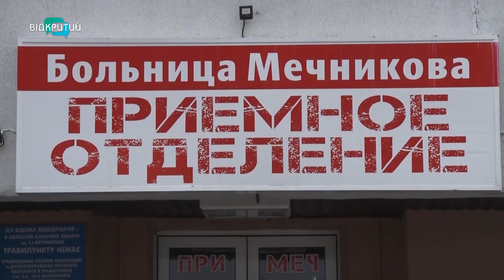53-річному нікопольчанину ампутували ноги через укус павука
Ампутували ноги, бо вкусив павук. 53-річний мешканець Нікополя обрізав виноград на дачі, аж раптом побачив на собі жовтого павука. Спочатку він не придав цьому значення, а вже за десять днів пішов до місцевих лікарів. Адже ноги почали пухнути та чорніти. Так давалася взнаки алергія на павучий укус. З гарячкою, майже непритомного, ветерана Афганістану доправили до обласної лікарні ім. Мечникова. Аби врятувати  життя, хірурги мусили відтяти йому обидві ноги.